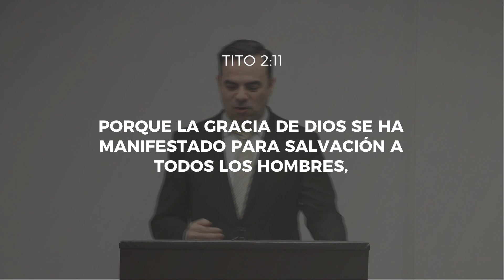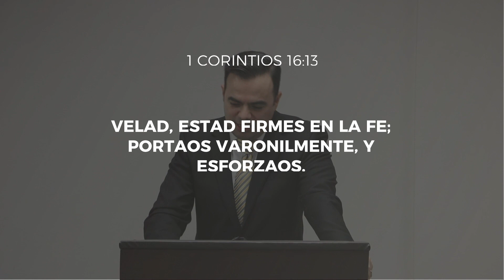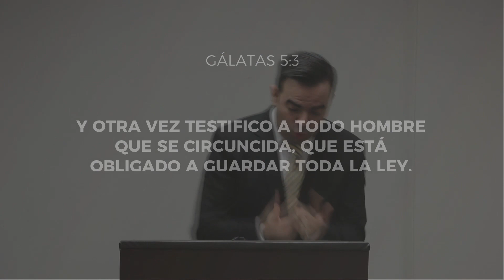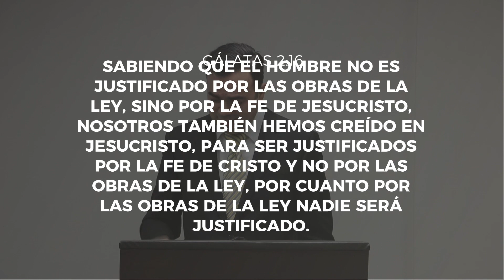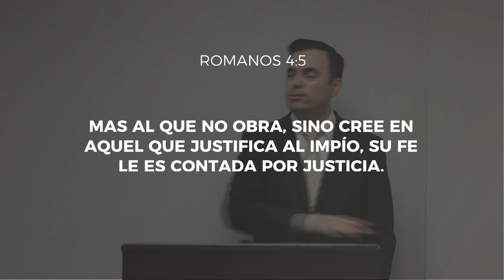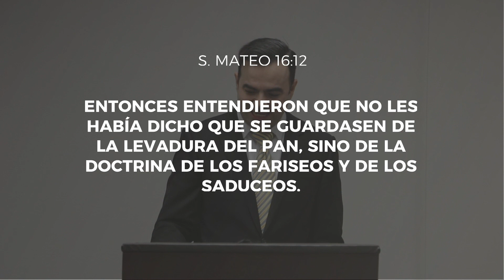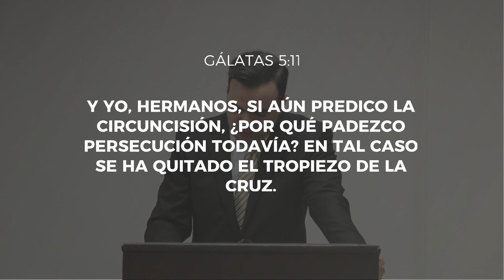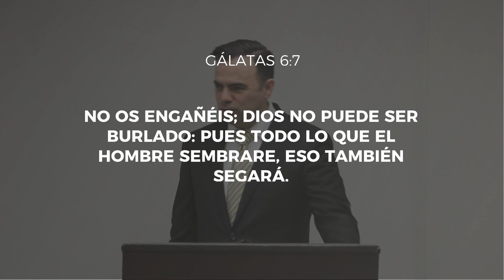Estad Firmes en la Libertad de Cristo: Gálatas 5:1-15 (Predicación Bautista, Fundamental)